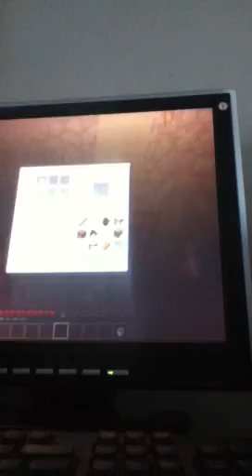Curts minecraft part 1